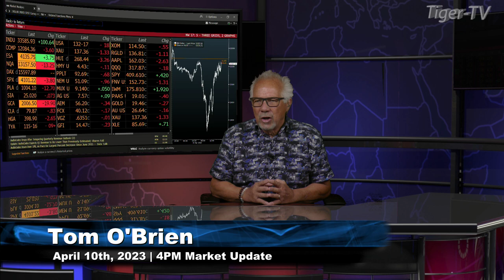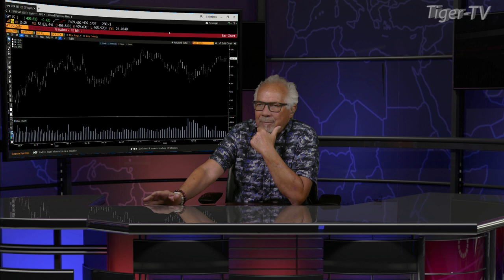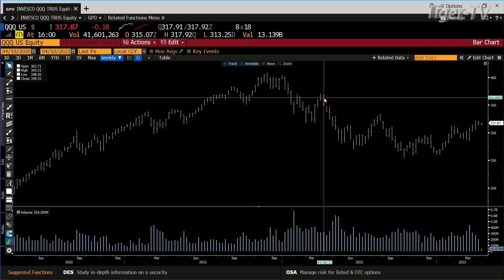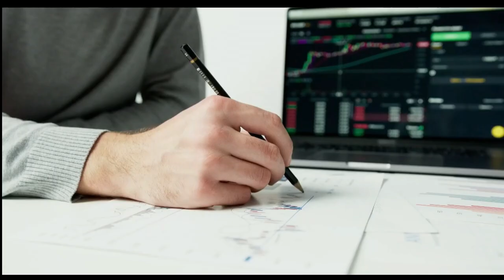April 10th, 4PM ET Market Update on TFNN - 2023